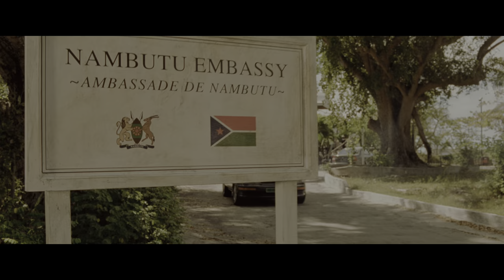Casino Royale - Parkour Chase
Film description:
Casino Royale is a 2006 spy film, the twenty-first in the Eon Productions James Bond series, and the third screen adaptation of Ian Fleming's 1953 novel of the same name. Directed by Martin Campbell from a screenplay by Neil Purvis, Robert Wade, and Paul Haggis, it stars Daniel Craig in his first appearance as Bond, alongside Eva Green, Mads Mikkelsen, Judi Dench, and Jeffrey Wright. In the film, Bond is on assignment to bankrupt terrorist financier Le Chiffre (Mikkelsen) in a high-stakes poker game at the Casino Royale in Montenegro.

Following Die Another Day (2002), Eon decided to reboot the franchise, attempting to counteract perceived unrealistic elements of previous entries and instead explore a less experienced, more vulnerable Bond. Casting involved a widespread search for a new actor to succeed Pierce Brosnan as Bond; the choice of Craig, announced in October 2005, drew controversy. Principal photography took place in the Bahamas, Italy, the United Kingdom, and the Czech Republic, with interior sets built at Pinewood Studios and Barrandov Studios. Casino Royale is notable for primarily featuring practical stuntwork as opposed to computer-generated placements seen in other Bond films.

Casino Royale premiered at the Odeon Leicester Square on 14 November 2006, and was theatrically released first in the United Kingdom on 16 November, and in the United States a day later. The film received critical acclaim, with praise for Craig's reinvention of the character and its departure from the tropes of previous Bond films. It grossed over $616 million worldwide, becoming the fourth highest-grossing film of 2006 and the highest-grossing James Bond film until the release of Skyfall (2012). The sequel, Quantum of Solace, was released in 2008.

Credits:
Director
Martin Campbell
Writers
Neal Purvis(screenplay), Robert Wade(screenplay) and Paul Haggis(screenplay)
Stars
Daniel Craig, Eva Green, Jeffrey Wright, Judi Dench and Mads Mikkelsen

Production companies
Columbia Pictures, Eon Productions and Casino Royale Productions